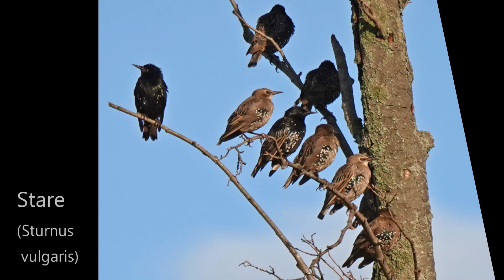Stare auf Schlafbäumen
Stare (Sturnus vulgaris) auf ihren "Schlafbäumen"
Man sieht schon größere Starenschwärme, die sich sammeln. Abends fliegen sie gemeinsam bestimmte hohe Bäume an, wo sie übernachten. Hier auf halboten Erlen.
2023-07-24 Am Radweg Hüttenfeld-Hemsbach